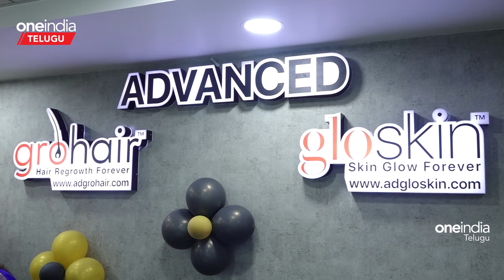Kukatpallyలో అధునాతన సౌకర్యాలతో Gro Hair Glo Skin ప్రారంభం | Oneindia Telugu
Permanent Remedy and solution spot for hair Fall and skin issues in Hyderabad with advanced facilities